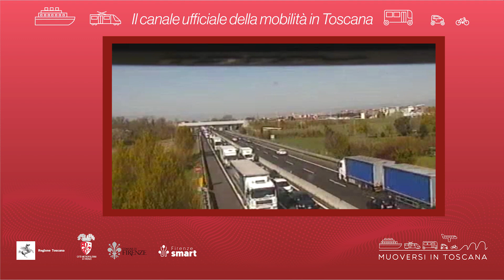Muoversi in Toscana - Edizione delle 9.30 del 15 dicembre 2022